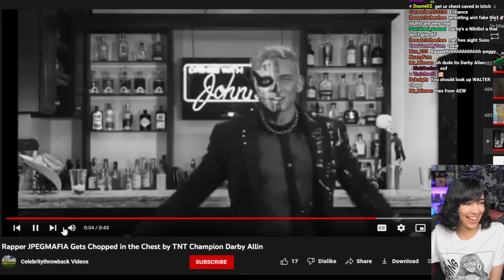Susu- Slow Mo Super Chop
I would not let anyone do that to me. Hell of a scream.